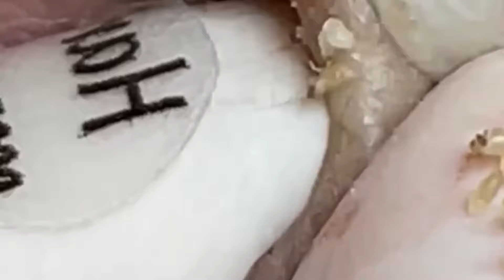𝘚ℎ𝘢𝑟𝘦 𝘵𝑖𝘱𝑠 𝑓𝘰𝑟 𝑐𝘭𝑒𝘢𝑛𝘪𝑛𝘨 𝘢𝑛𝘥 𝘵𝑎𝘬𝑖𝘯𝑔 𝑐𝘢𝑟𝘦 𝘰𝑓 𝑦𝘰𝑢𝘳 𝘧𝑎𝘤𝑒 | 2429